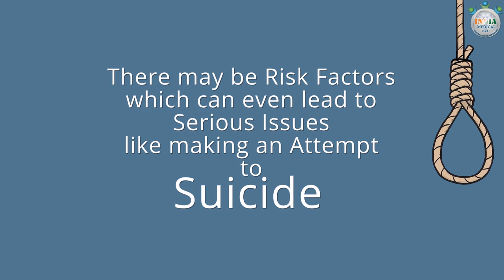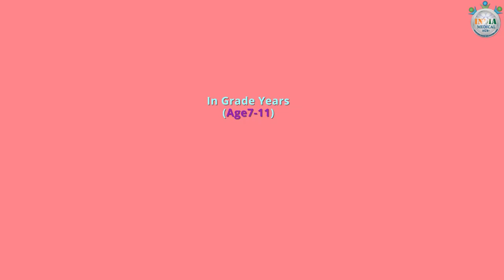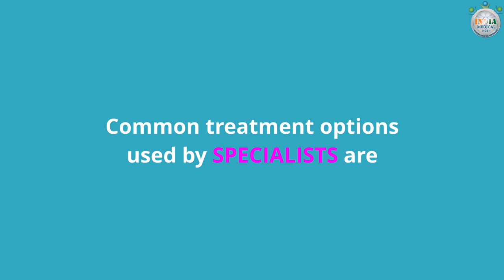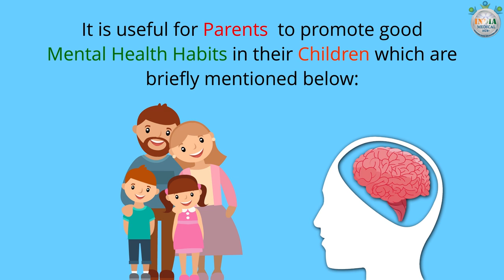Children's Mental Health Awarness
Every Child Deserves A Good Mental Health!
We are Celebrating Children’s Mental Health Awareness Month
IndiaMedicalHub in association with the specialist doctors putting best efforts to break the social stigma associated with Children’s Mental Health.